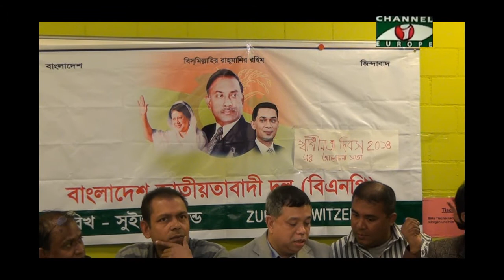NEWS SHADHINOTA DIBOSH 2014 ORG BNP SWITZERLAND